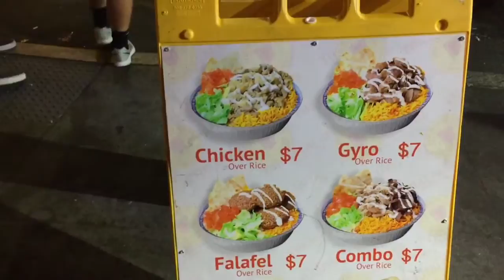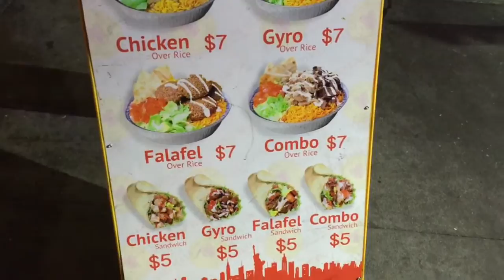Уличная еда в НЙ #50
В НЙ очень много мест, где уличная еда ооочень вкусная. Обязательно попробуйте.